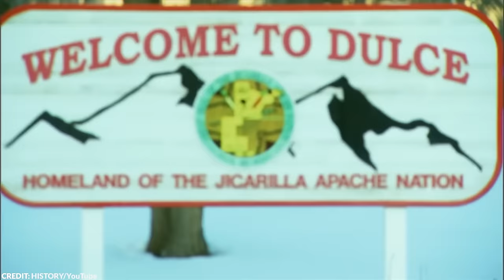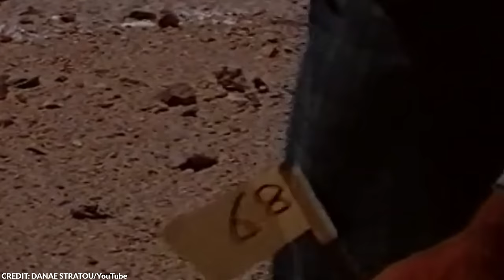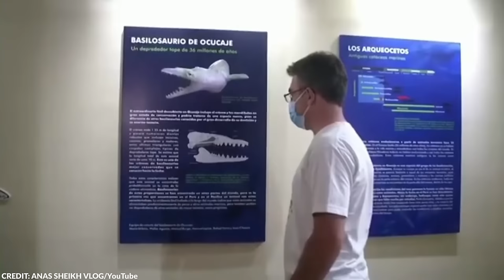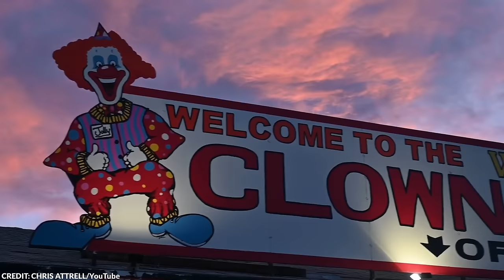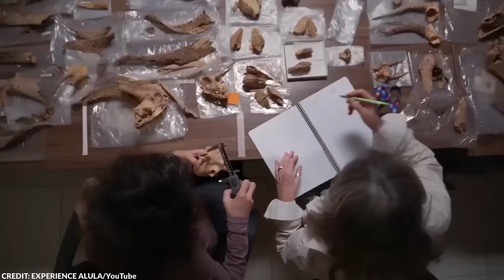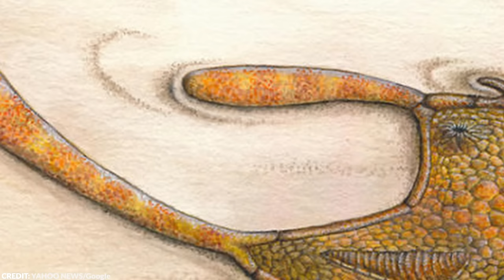Drone Makes Chilling Discovery in This Desert by Accident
Most of us think that the desert is just a vast expanse of nothingness and sand swirling into the wind, but in reality, there’s so much more to see in these seemingly empty spaces.

From the oldest natural mummy on Earth to an alleged giant, here are 20 mysterious things found in the desert!

~ Top Generality